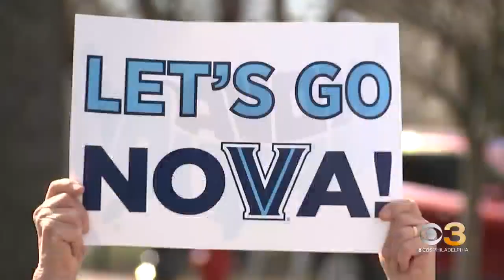March Madness: Villanova and Princeton both ready for the Sweet 16